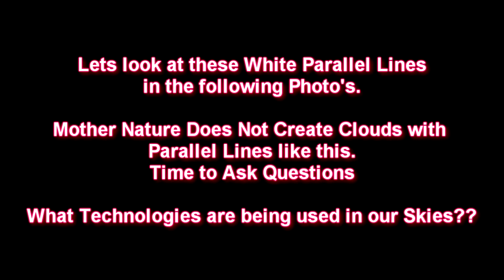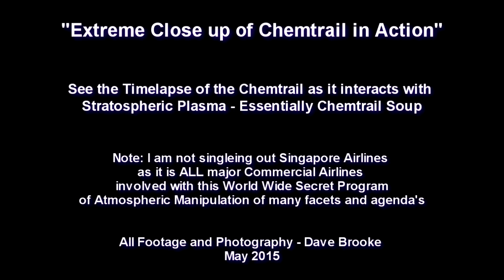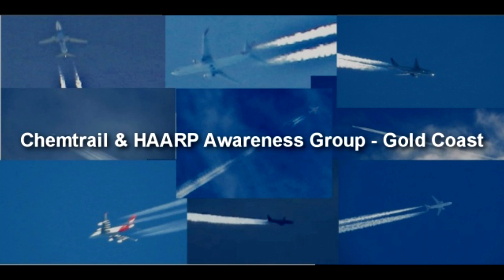Extreme Sky Anomalies Timelapse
This Timelapse Video presents examples of extremely Anomolous occurences in our skies that can only be achieved through the use of Space Age Technology. This Technology includes Space Based Satellites, Nexrad Weather Radars, GWEN Towers and other Frequency Transmitting Devices. These Devices are a World wide Network, that are "Weather Creation Systems". Plasma Physics and Frequency Technology are being used to create our extreme weather under the false pretence that the public are causing Global Warming through Greenhouse gas emissions. When watching this video take note of the fine bright white lines ( Scalar waves) that are geometric in nature. Mother Nature does not work with such fine lines, this is done with Electromagnetic wave technology to create Artificial Plasma to Create, Enhance and Direct Weather Systems. All Footage and Photography was done on the Gold  Coast - Australia. 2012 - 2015.                                                                                    Time to Wake Up, Snap out of it. Realise that there is more going on in the World than the Media and Governments will allow you to know.